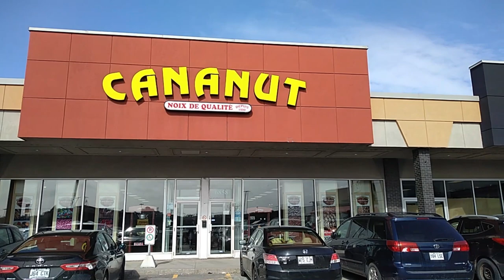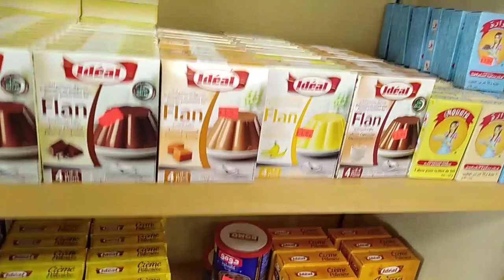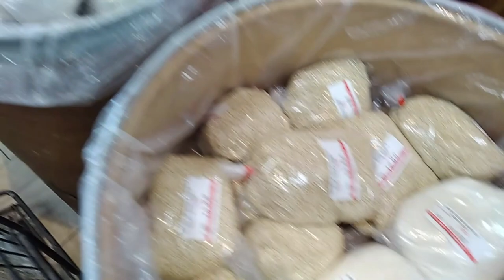Cananut,Montreal,Canada 2022 tourجولة في محل في كندا لجميع مستلزمات الحلويات و انواع التوابل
السلام عليكم و مرحبا بكم في فيديو جديد على القناة الذي شاركت معكم فيه Cananut,Montreal,Canada 2022 tourجولة في محل في كندا  لجميع مستلزمات الحلويات و
 انواع التوابل .